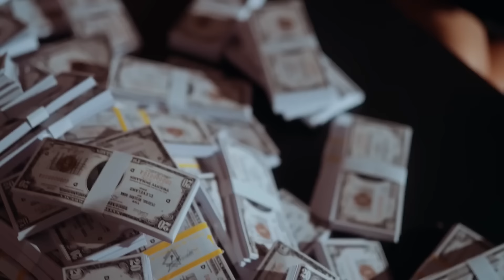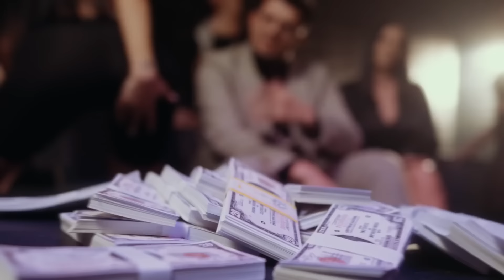BABASHA - Fetele, Sultanele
🍹Bine ați venit pe canalul "Manele Cocktail", găsiți un loc confortabil, pregătiți-vă pentru un "cocktail" muzical de excepție și să înceapă petrecerea